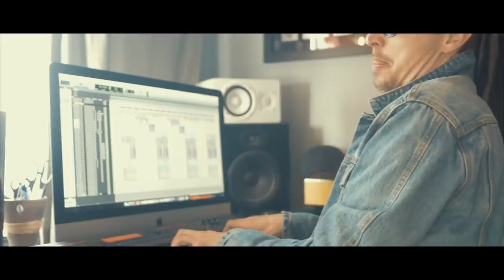Justin Salter - You and Me (Official Video)